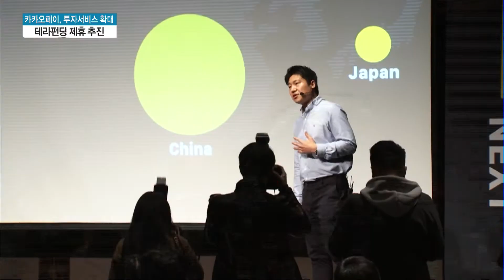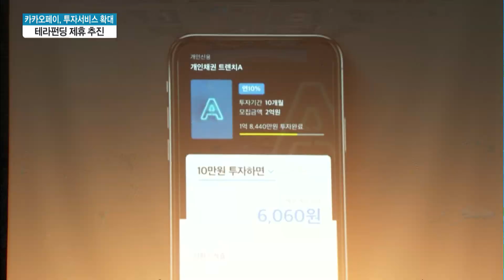[단독]'카카오페이 투자' 몸집 키운다…업계 1위 테라펀딩과 제휴 추진 / 머니투데이방송 (뉴스)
02/12 MTN 투데이

피플펀드와 손잡고 투자서비스를 선보인 카카오페이가 제휴사 확대에 나섰습니다. 부동산 P2P 대출을 전문으로 하는 업계 1위 테라펀딩과의 협업을 통해, 모바일 소액투자 시장에서 영향력을 늘려가겠다는 포석입니다. 박소영 기자의 단독 보도입니다.